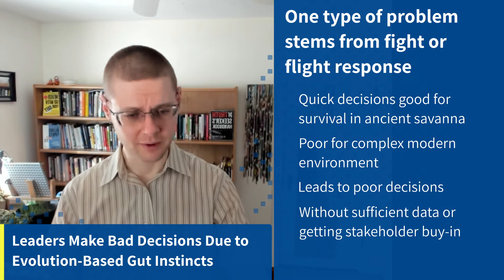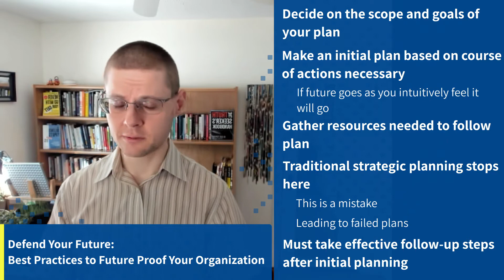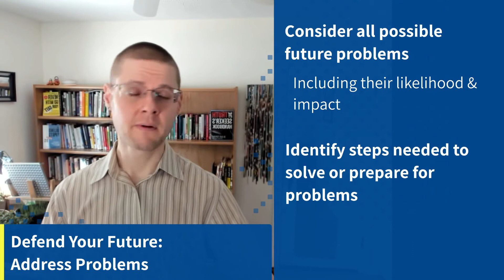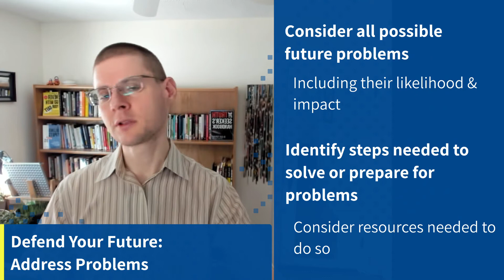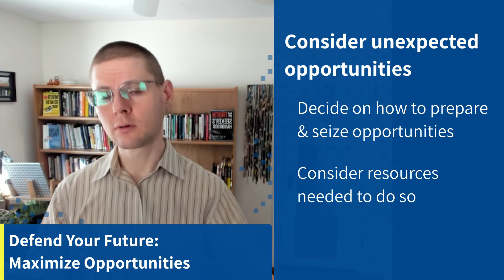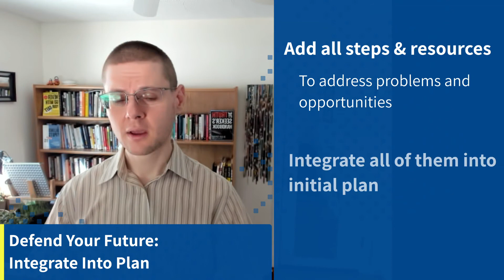#65: How to Future-Proof Your Leadership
Future-proofing allows organizations to plan countermeasures and allocate resources for possible problems ahead of time, helping leaders avoid cognitive biases. That's the key take-away message of this episode of the Wise Decision Maker Show, which describes how to future-proof your leadership.

"Returning to the Office and Leading Hybrid and Remote Teams: A Manual on Benchmarking to Best Practices for Competitive Advantage" is available

"Resilience: Adapt and Plan for the New Abnormal of the COVID-19 Coronavirus Pandemic" is available